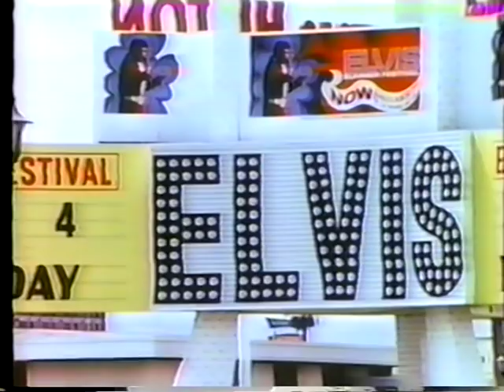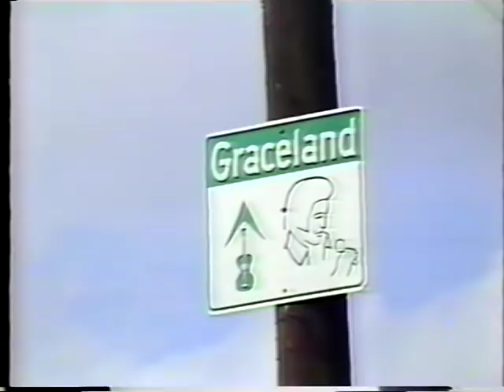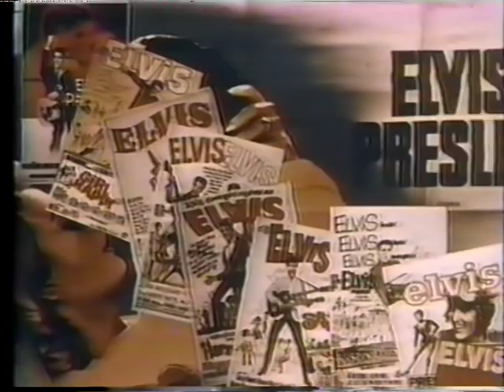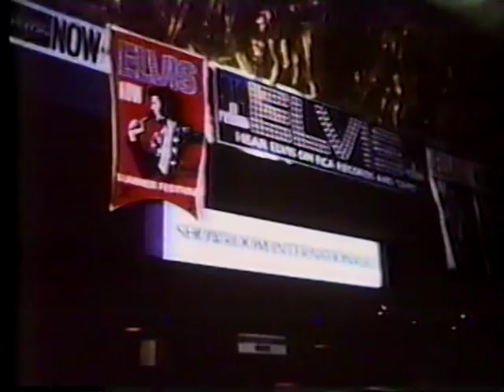Elvis Memories (1981) - Hosted by George Klein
From my VHS collection, a 1981 TV special hosted by Elvis' close friend and Memphis entertainment personality, George Klein. Elvis Memories was produced before the Estate began sanitizing the Elvis story (Ginger Alden is introduced as "Elvis' fiance.")

Guest stars include Wink Martindale, Dick Clark, David Frost and many more. Rare photos and footage appear throughout.